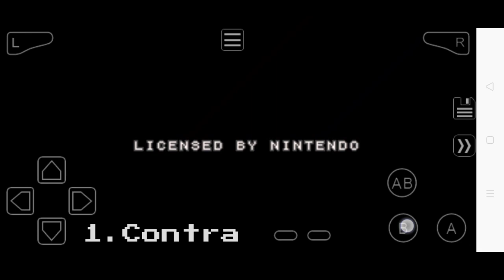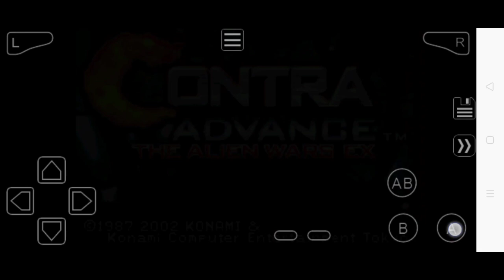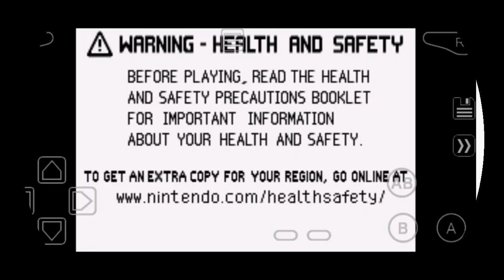Best Gba 200 Games😱 : Tagalog Gameplay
Important Notice⚠️

(Clue: 00:20)